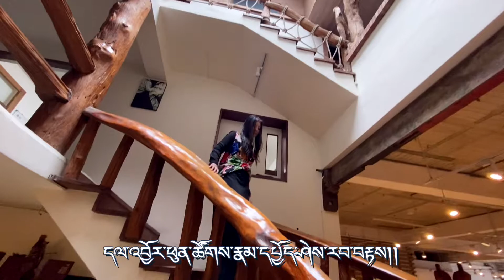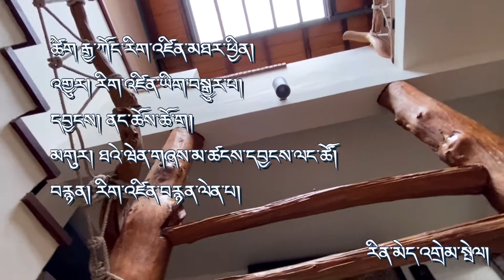སེམས་ཆོས་འཚོ་བར་རོལ་བའི་འབེལ་གཏམ། ༣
རྣམ་མང་ལུས་ཀྱི་བཀོད་པ་སྣ་ཚོགས་ལས།།
དལ་འབྱོར་ཕུན་ཚོགས་རྣམ་དཔྱོད་ཤེས་རབ་བརྟས།།
འདི་ཕྱིའི་དོན་དང་ཐར་པ་སྒྲུབ་ནུས་ལུས།།
ཐོབ་པ་དོན་ཡོད་སེམས་ཆོས་འཚོ་བར་རོལ།།

百千萬億無數形相體
八暇十滿睿智聰慧者
已趨今生來世解脫身
難獲致此法融心生活

Immeasurable, countless bodies in different forms.
An intelligent, clever person with eight leisure and ten perfections
On the path to having a suffering free body in this and future lives.
These are difficult to obtain, assimilate Dharma into heart and life.

詞 持明絍繒譶鑫
曲 佛教音樂
譯 持明譯組
唱 倉央龍措
攝影 持明攝影師

ཚིག རྒྱ་ཀོང་རིག་འཛིན་མཐར་ཕྱིན།
འགྱུར། རིག་འཛིན་ཡིག་བསྒྱུར་པ།
དབྱངས། ནང་ཆོས་ཆོ་ག།
མགུར། ཐའེ་ཝེན་གཞས་མ་ཚངས་དབྱངས་ལང་ཚོ།
བརྙན། རིག་འཛིན་བརྙན་ལེན་པ།

《法融心生活》偈頌內容解說

我們身處的外境有各式各樣不同的生活形態，甚至有些是我們無法想像得到的，現在仔細來想一下喔！
    在炎熱盛夏之際，光是一片葉狀的小小空間範圍裡，將會產生多少的生命形態呢？而每一個心識存在的處所，也有著各種不同的個體形態存在。
    譬如一隻小狗、一根骨頭或一塊小小腐爛的食物上，若從這些小範圍裡來觀察，不難發現其中存在著無數的旁生，這些都是我們可以親眼目睹的。
    如果把上述這些物體放入顯微鏡等儀器，透過儀器放大來觀察，會發現有許多是我們肉眼所看不到的生物，這些就是細菌。但並非所有的儀器都能將物體看得清楚明白，它也有無法看到的死角。一塊腐爛的食物裡，我們能親眼看到的眾生有多少呢？應該是少數吧！若將腐爛的食物放入顯微鏡等儀器裡觀察，當中的細菌又有多少呢？恐怕為數甚多。
    用凡人眉毛下的雙眼或智慧的眼睛來觀看這些物體時，究竟能看得出有多少呢？此四句偈語中的無數形相體，就是在說明這些物體或生物。各式各樣的身體和生命，有時飄來飄去的遍滿虛空，有時動來動去的遍滿虛空，如是周而復始地不斷晃來晃去。
    以我們走路的過程而言，若是你用智慧的眼睛來觀看這些無形、有形的眾生，便可看到在一個狹窄的空間充斥著各類眾生，好像會有相互碰觸到的感覺。但是不用害怕，眾生各自的習氣不同、思想不同，所以我們永遠都碰觸不到對方，因為各有各的空間環境，我們的空間是我們的環境，千萬不能以講述神通的方式來看待這些眾生，也不能好像感覺到鬼神妖道每日都跟隨著我們一樣，以這種恐怖懼怕的心態來過日子，這是不對的。
    當眾生的習氣不同的時候，永遠看不到對方的存在，對方也永遠看不到我們的存在，我們可以非常輕鬆自在地行走，不受任何影響。我的意思是許許多多的眾生都有不同的個性，不但外在形體不一樣，連內在的想法也不同。不信你看看，熊熊烈火裡也有喜歡火的生物，牠們生活在火裡感到特別的開心，因為擁有自在生活的環境、可以自由的行持。而有的生物卻是在廣大無際的大海裡悠遊生存，這也是我們可以親眼看到的。尤其是現今科技所拍攝出的海洋世界，生活在海水中的魚兒和海洋生物似乎非常舒服、輕鬆自在。
    再觀看虛空中的地、水、火、風等不同環境裡，存在著很多不同形體的眾生，這是我們首要應概略了解的觀念，若從未考慮過這種觀念，在不知情的情況下，天真地以為只有人類存在，人類以外的任何生物都不存在，於是任意妄為。又好比前方明明有著許多人，自己卻將雙眼閉上，硬是認為前方無有一人般，然而，這只是自己閉上雙眼而已，事實上前方什麼都有。我希望大家能明白這種觀念，在不同的環境裡，的確存在很多各種不同形態的生命。
    當我們了解這種道理後，應該如何看待呢？應想著我們要獲得人身是件非常難得的事，有些人總覺得人的數量好像很多，但是若將之與其他生命形態的數量相比，人的數量可是最少的一種高級動物。
    如果認為人的數量很多，那麼遍地虛空之中應該都是人吧？結果卻不是如此啊！人的數量是不多的，以人的數量與大海裡的生物數量相較，或是將今天佛學會的全部人數與一堆馬糞上的生命數量相較，人的數量是無法超越其他生命形態的數量。
    這裡我要特別表達的是，各式各樣的眾生無量無邊，在這麼多的眾生裡，獲得人身是需要許多因緣和合以及累積諸多的福報，方能獲致的。此乃因前世有積聚福報、圓滿善業及行持諸多祈願，才能獲得如此殊勝的人身。
    如今我們已獲得難得的人身且五根具足，特別重要的是心識具足，若是心沒有狹隘、沒有污染、沒有瘋癲、沒有腐爛，這就是圓滿的人身。
    現今已獲難得人身，想要此生一切圓滿，必須依靠此人身來經營，想要來世一切成功，亦需依靠此人身來努力，不僅此生和來世，我們趣向解脫之道，也是需要依靠此人身來成就，甚至此生當中欲得「金剛持」成佛果位，也是全靠人身來追求達成，因此人身是非常難得，也是極其寶貴的。
    以往我們未有此種觀念時，每天都在癡昏憂鬱的情況下，痛苦地過日子，覺得人來到世界上是來受苦一般，倘若這樣想，就不對了，因為人身難得嘛！比起其他的地獄道、餓鬼道、畜生道、阿修羅道等眾生，這些生命形態的境遇則是更加痛苦不堪的。
    現在我們出生為人，有一點點活下去的生活條件，有飯可吃，也有簡單衣著的生活，再加上有機會學佛，這就是非常難得的人身，也是珍貴的人身，更是非常圓滿的人身，我們必須理解懂得這些道裡才是。
    理解之後，該怎麼做呢？必須要「法融心生活」，「法融心生活」是什麼意思呢？此刻心裡思惟觀修一下，我已獲得一切圓滿的人身，好壞一切皆可為之，取捨的動念亦有，我可以尋找此生一切圓滿和來世一切圓滿的方法，我可以尋找解脫，亦可尋找即身成佛的一切，這些悉全需依靠此難得的人身來經營成就，因此我要以非常舒服、非常開心的心情，將佛法融入心中，用於日常的生活裡，不論每日睡醒、走路或行持時都想到這種觀念；坐著工作時，也是需要這種觀念；連睡覺舒服時還是需要這種觀念來行持，生活裡處處遍照著滿滿的這些觀念稱之為「法融心生活」。
    人身難得時，要看得懂這些道理。若無視於自己擁有難得的人身，就有可能會想著我是個受害者、我是個傷心者、我是個沒有用的人、我對自己沒有信心等等，因此對自己應該要有信心。「即身成佛」也是用此人身來成就的。所以自己是多麼偉大啊！這麼偉大的一個身體形態，為何要如此卑微傷心的念頭來輕賤自己成為一個受害者或是一個沒用的人呢？
    要想著自己是有用的、厲害的、一切都行的，所以我叫「能行」，如是心裡經常想著即可。這不是幻想，假若你真的這麼想，就會成為這樣，要不然把自己當作是畜生道好了，如果有辦法先當作一隻被關在豬圈裡的豬，牠會因造作一個業，而再變成人嗎？到那時候，你就會明白人身的珍貴，所以我們要將佛法練習在心中，這是很重要的。